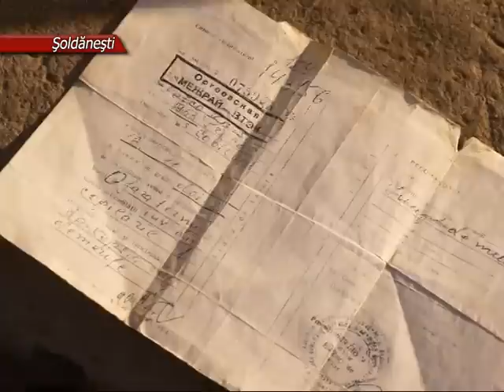Ulei și vin, în contul pensiei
Ulei, vin şi paste făinoase. Asta i-ar fi dat unei pensionare în locul pensiei şefa unei agenţiei bancare din satul Cobâlea, raionul Şoldăneşti. În plus, bătrâna ar fi acumulat şi o datorie de 380 de lei. Din această cauză, beneficiarei nu i-ar fi eliberați banii pentru ultimele două luni. Rudele păgubașei sunt revoltate şi spun că angajata băncii ar fi profitat de situaţia bătrânei şi ar fi înşelat-o.
Raisa Petco are 62 de ani. De câteva luni, ea este mobilizată la pat. Unica sursa de existenţă este pensia pentru invaliditate, în sumă de 470 de lei. Până în noiembrie trecut, bătrâna îşi ridica indemnizaţia de invaliditate nemijlocit de la agenție. De când are probleme cu picioarele, dânsa nu poate ieşi nici măcar până în prag.
Pensionara recunoaște că a semnat că a primit banii pentru luna noiembrie şi decembrie. Femeia care o îngrijește i-a adus acasă documentul respectiv. După aceasta, femeia a întors borderoul la agenție, dar banii nu i-a primit. Șefa agenției i-ar fi reţinut pensia în contul datoriei pentru produse alimentare cumpărate de la ea. Raisa Petco precizează că ar fi cumpărat de la șefa agenției cinci litri de ulei şi şapte sticle cu vin. Acest lucru l-a confirmat şi femeia care îngrijește de bătrână.
Spusele celor două femei au fost consfinţite de concubinul şi fratele pensionarei. Ei sunt de părere că şefa agenţiei i-ar fi înşelat. Aceştia pun la îndoială că suma celor cumpărate este egală cu cuantumul pensiei neachitate.
Iniţial, angajata băncii a refuzat să explice situaţia. Aceasta a încuiat agenţia şi a dispărut fără să dea explicaţii. La scurt timp, ea a declarat că nu este de acord cu acuzaţiile ce i se aduc.
Fratele femeii ne-a spus că sora o duce greu. Unica sursă de existență a ei sunt cei peste 400 de lei, oferiţi pentru gradul de invaliditate. Pe acești bani, dânsa mai întreţine şi două persoane care s-au adăpostit în casa ei.
La direcţia raională de asistenţă socială am fost informaţi că Maria Petco timp de şase luni a beneficiat de ajutor financiar. La începutul acestui an, fratele femeii a depus o cerere repetată.
Cazul dat a ajuns în vizorul poliției. La Inspectoratul de poliție din Șoldănești au confirmat că ancheta examinează toate circumstanţele.